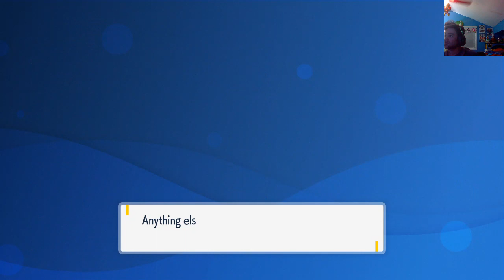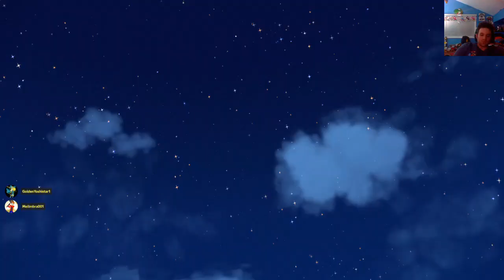Iron Leaves.... The Raid of the future.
Or to be more precice, how bad our we at sandwhich making, but also how 3 King Gambits make Iron Leaves turn to dust.